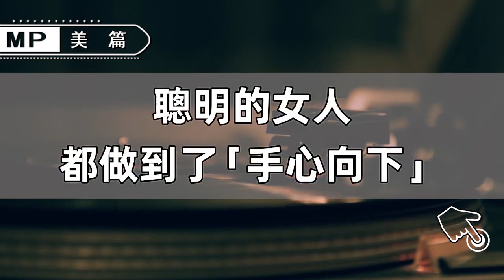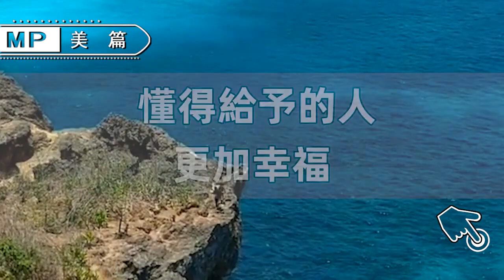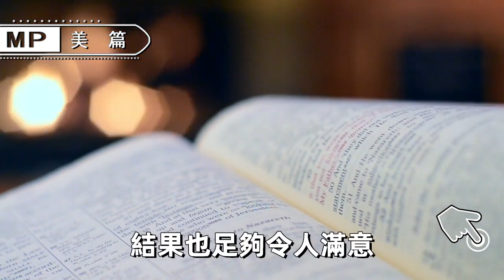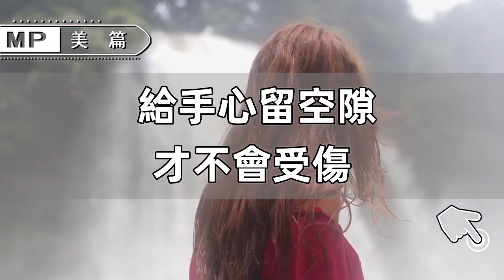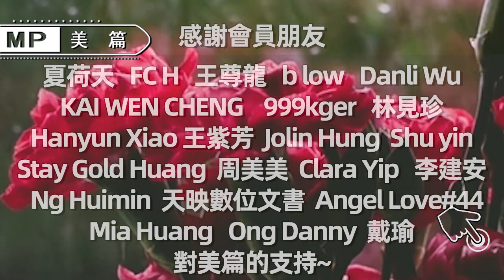美篇：聰明的女人，都做到了「手心向下」，這樣的女人永遠擁有著無窮的魅力！